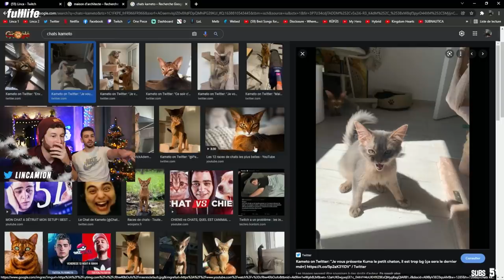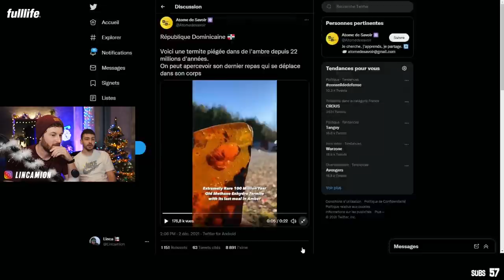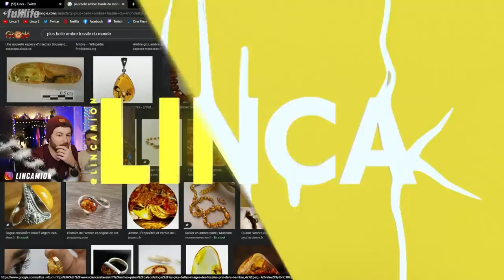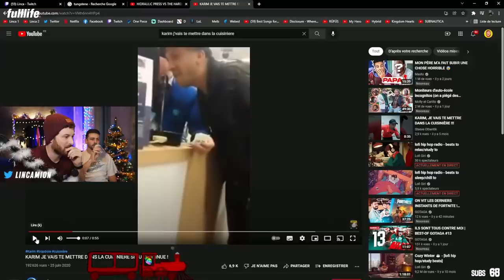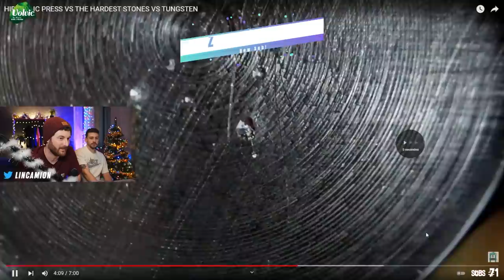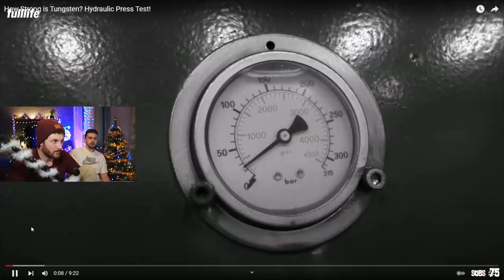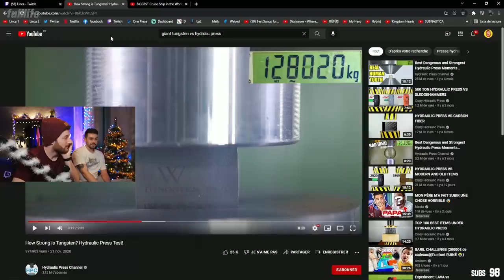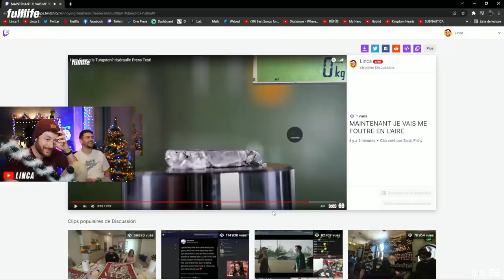On se balade sur internet avec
Je veux plus de chien les amis.